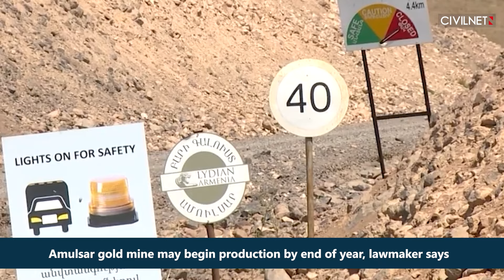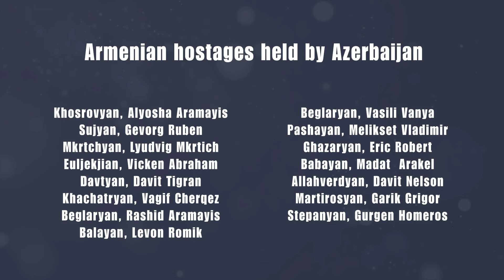Armenia’s Central Bank greenlights Ameriabank sale: THIS WEEK IN BUSINESS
📍 Armenia’s monetary authorities gave their “preliminary approval” to the sale of Ameriabank, one of the country’s largest lenders, to the Bank of Georgia Group.
📍 Operations at Amulsar, a long-stalled gold mining project embroiled in environmental controversy, may begin as soon as the end of the year, an Armenian official said.